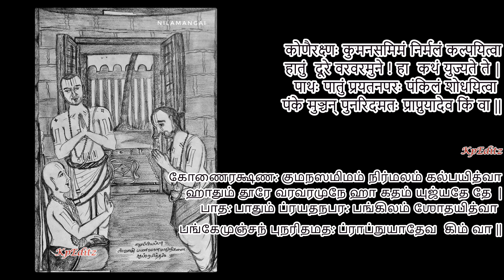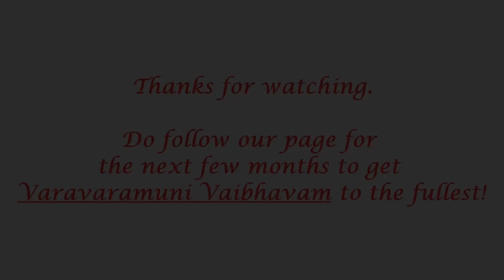Slokam 36- Varavaramuni Shathakam by Swami Erumbiyappa